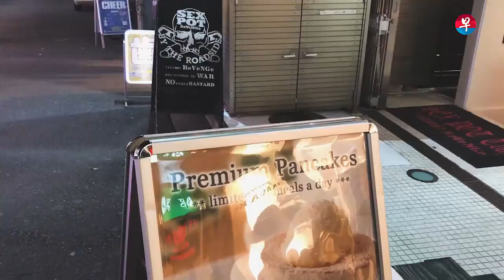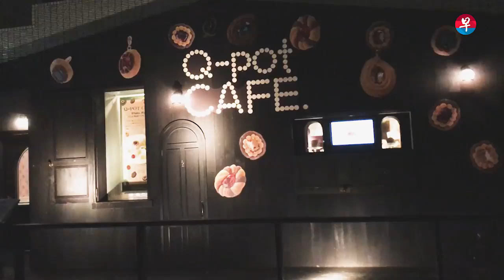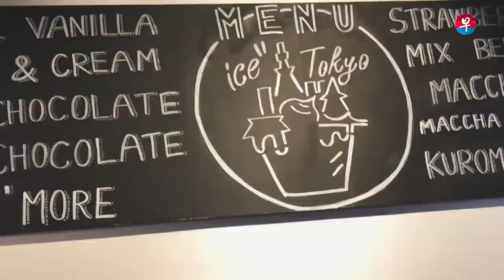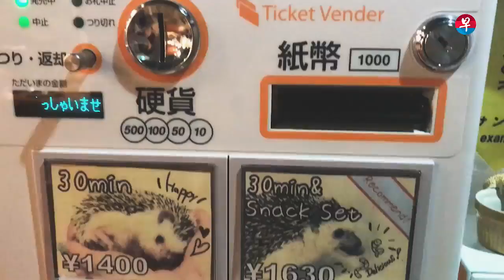【今天吃什么】东京必去的6间咖啡馆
东京的美食何其多，其中又有各式各样的咖啡馆等待旅客前去光顾！数码记者王昀诗在这集的《今天吃什么》中票选了6家东京必去的咖啡馆，马上点击视频观看吧！